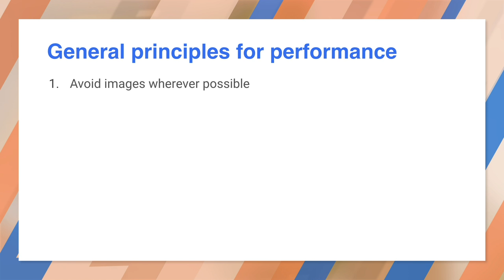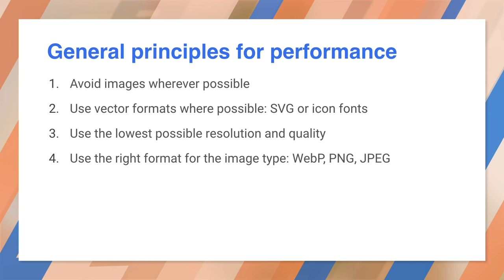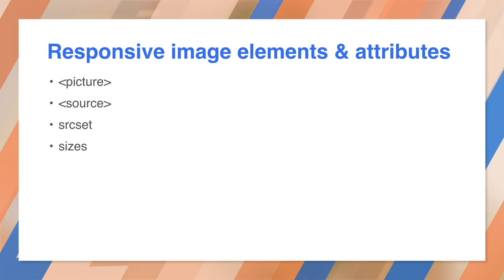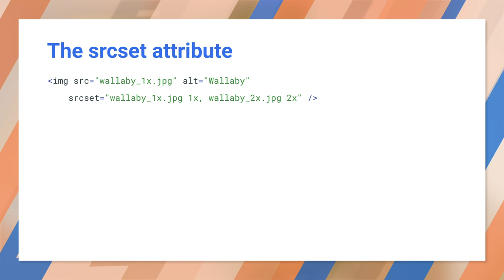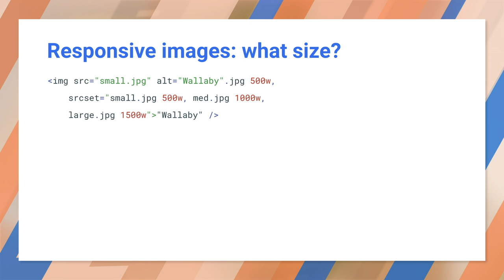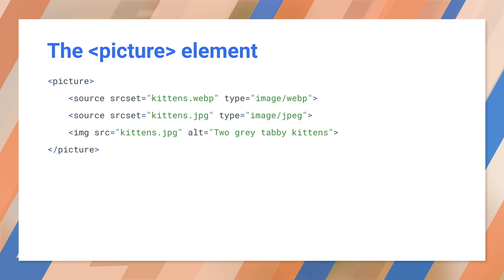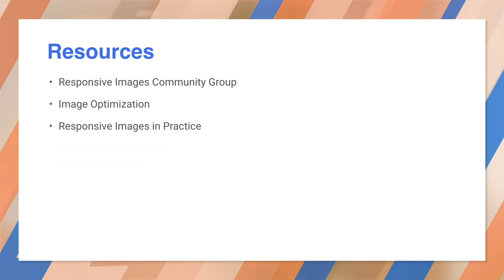Responsive images - Progressive Web App Training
Images give the web life and colour.

But on average, images consume by far the most bytes on most web pages.

This video provides a simple overview of how to efficiently deliver beautiful images to different devices and display sizes.